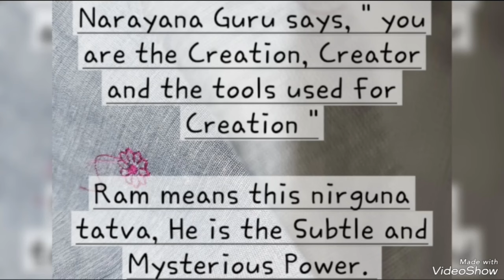Bhajan. Ramnam on 14 June 2024